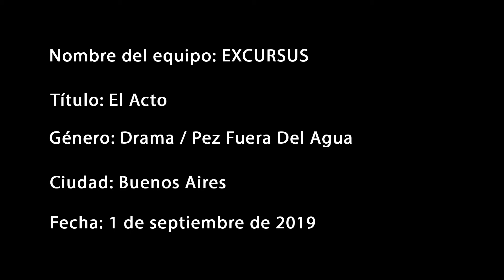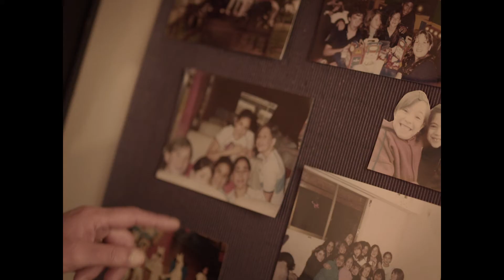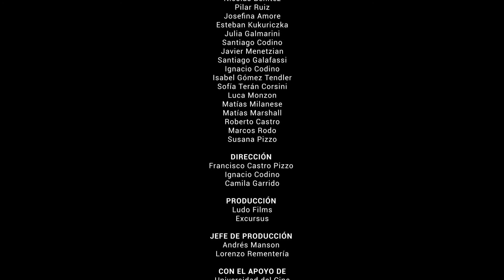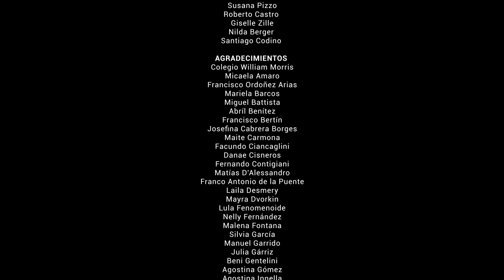EL ACTO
Corto realizado por el equipo Excursus
48 Hour Film Project Buenos Aires, AR